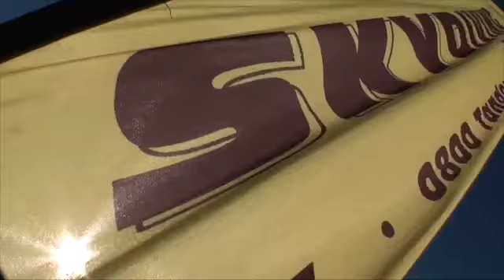210216 LOAD 13